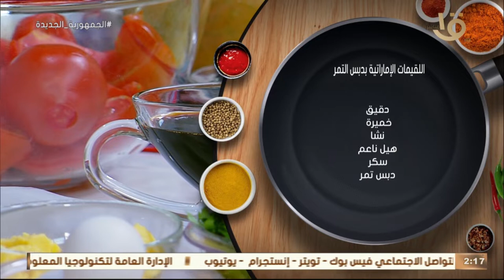أكلة أمي | اللقيمات الإماراتية بدبس التمر على الطريقة المغازية